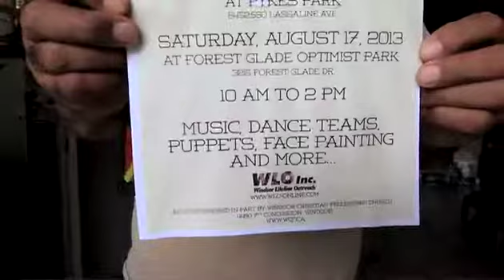Back To School Backpack Giveway In Windsor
Windsor Lifeline Outreach Director, Howard Mulder talks on Thursday, Aug. 8, 2013, about the 750 backpacks that will be handed out to local schoolkids.